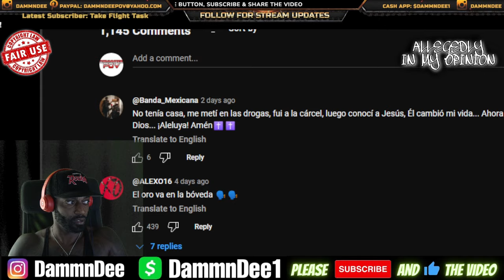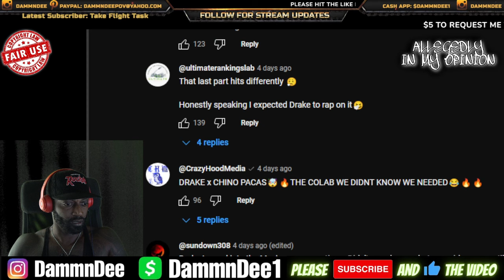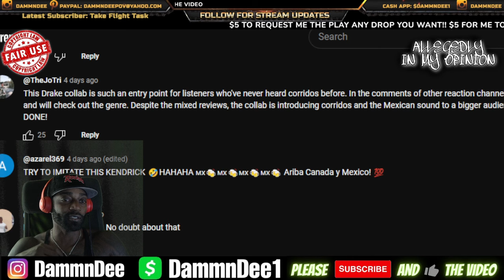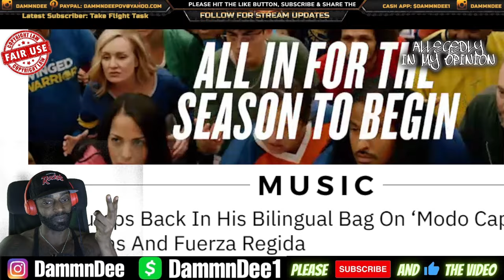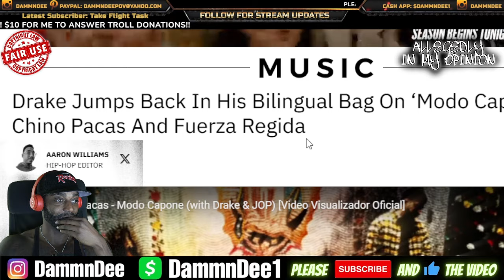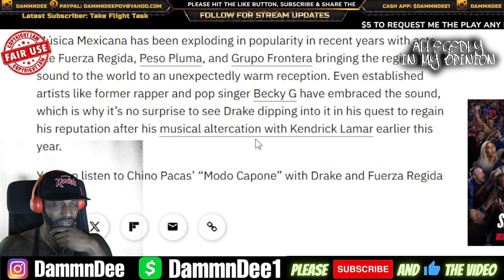DRAKE JUST DROPPED A NEW SONG & ITS TRASH AF!! DRAKE NEEDS TO RETIRE